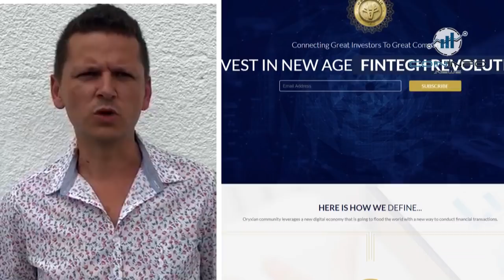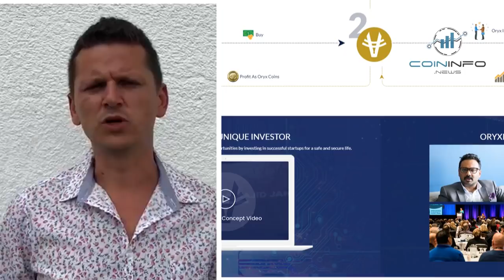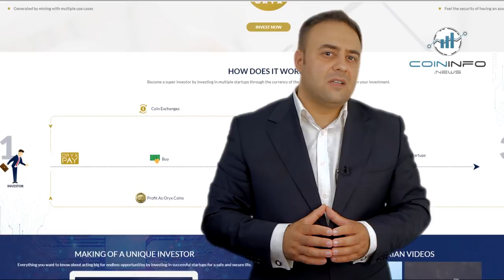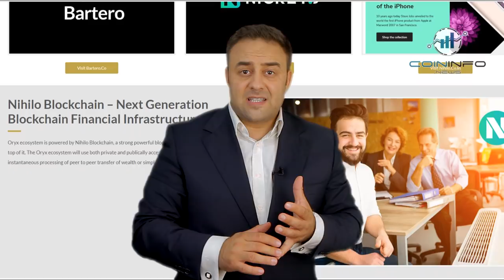The Oryx Ecosystem is starting a new age Fintech revolution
To keep up with the latest news and updates, join our Telegram channel
I am Aurelian Ivan from Coin Info News and I would like to take a closer look into the Oryx Ecosystem.